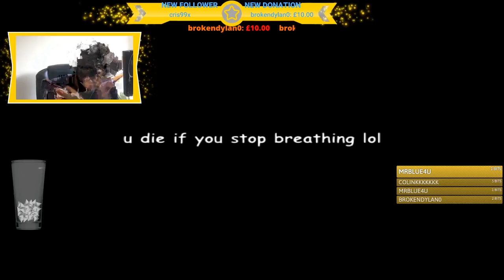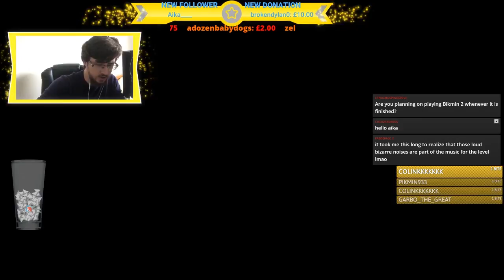Dazz Plays 🅱ikmin - Episode 49 - Where Am I?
With a new streaming session I ask... where did we end off last time? Ahh well, hopefully grandpa Rosalina head can lead the way...

TheShepard246
Dylan Brill
Red5Rainbow
DazzleKitty
Melchor Velasco